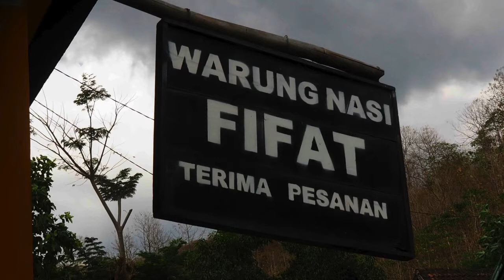SUMBAWA maisons & cultures